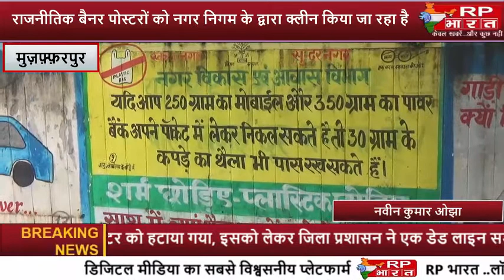MUZAFFARPUR- आचार संहिता लागू होते ही शहर से हटने लगे बैनर पोस्टर, प्रशासन हुई सख्त